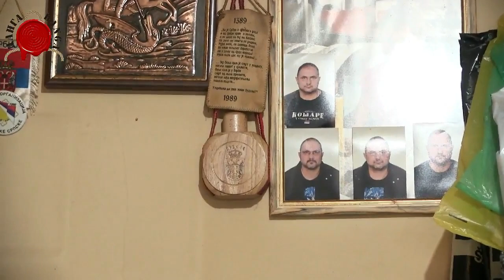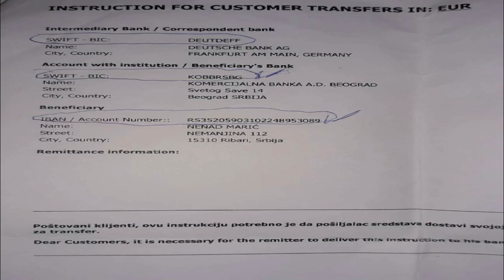IZDAJNICMA ORDENJE A JUNACIMA NI ZA LEKOVE SAMO PREKOR I PREZIR- Nenad i Predrag Marić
Braća Marić,bivši logoraši, veterani sa skoro svih ratišta, ugostili su nas u svom skromnom domu. U kome žive sa bolesnom i teško pokretnom majkom.
Pričali su svoj život, čast i muku .Priča filmska, neverovatna kako samo život može da smisli.
Priča o nama, o zaboravu i preziru kojim prekrivamo one koji su se borili za nas i našu zemlju. Što si se časnije borio to si više prezren i zaboravljen.
Mogu li tri duše živeti od  14730 din mesečno?
Pogledajte ovu priču..
POMOZITE KOLIKO MOŽETE, SVAKA POMOĆ PORODICI MARIĆ JE DOBRO DOŠLA

@DANGA info